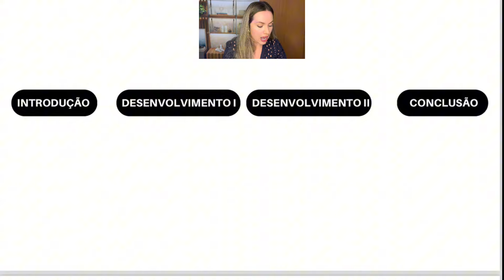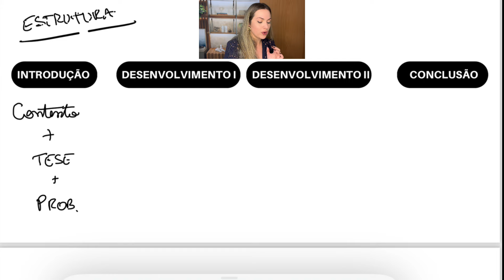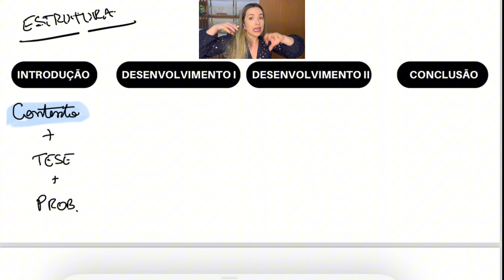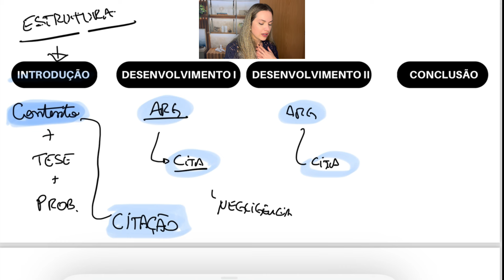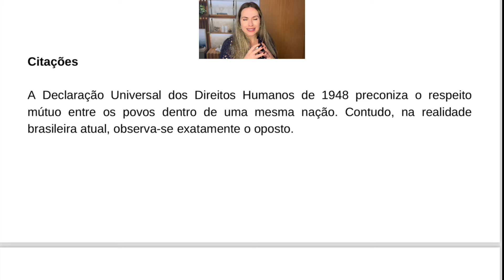Citações para qualquer tema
Quer falar com a gente e corrigir as suas redações, por áudio ou pela plataforma, chama o suporte no 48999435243

Meus cursos ⬇️

Correção de Sucesso - TODAS AS BANCAS: curso de redação com analise de todas a principais bancas, completo do básico ao avançado e com 15 correções R$327,00

E-BOOK DE REPERTÓRIOS com mais de 600 citações por temas 97,00